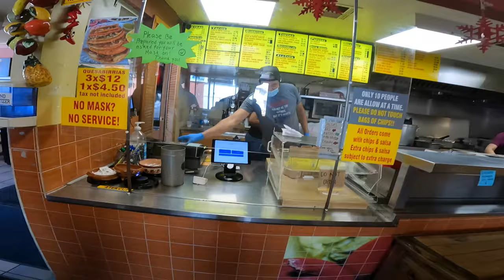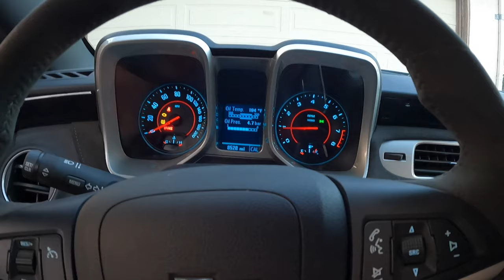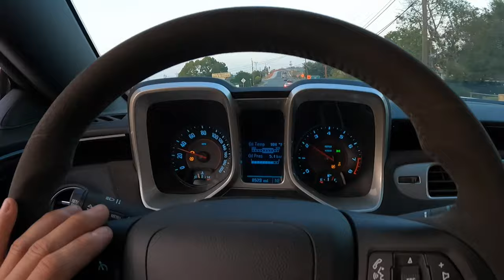800HP GTO GETS TOWED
This video is a mix of things, kind of a day today of my weekend